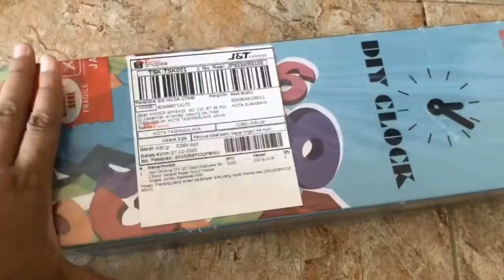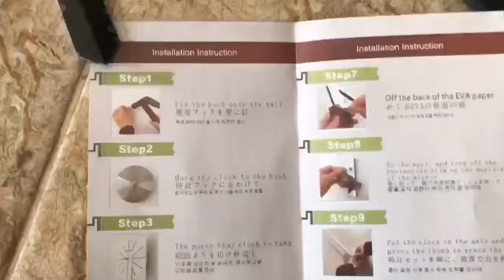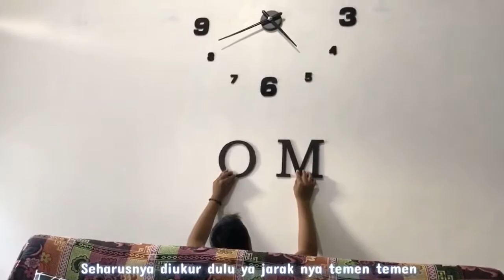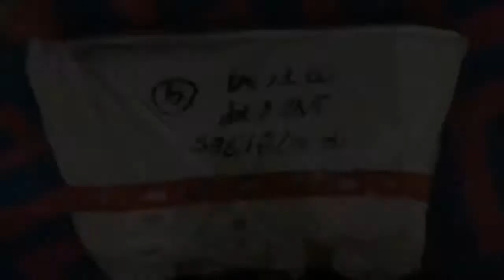MAKEOVER RUANG TAMU MINIMALIS LOW BUDGET (PART 1) | ROOM MAKEOVER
Hallo temen temen selamat datang di channel aku Evihilda ☺️

Divideo kali ini aku mau make over ruang tamu minimalis aku dengan budget yang minimalis juga

Kalau kalian penasaran, tonton video nya sampai habis ya dan jangan di skip skip :)

BELANJA BULANAN NOVEMBER 2020